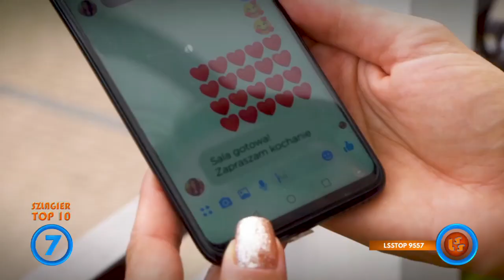Notowanie 688 część 3 20.06.2021r. oficjalne notowanie SZLAGIEROWO.PL